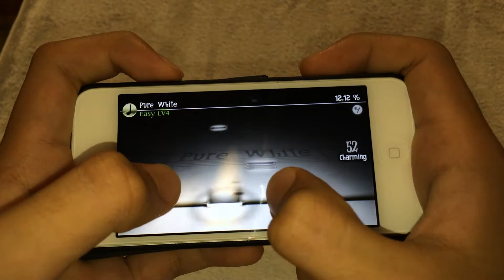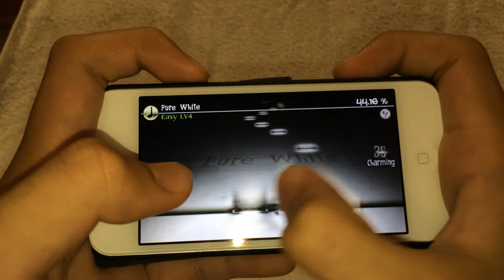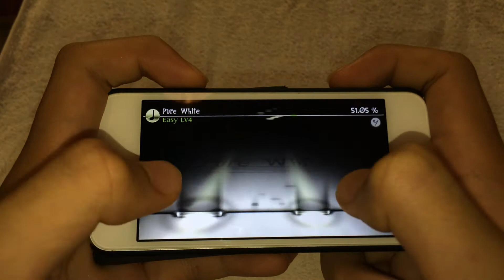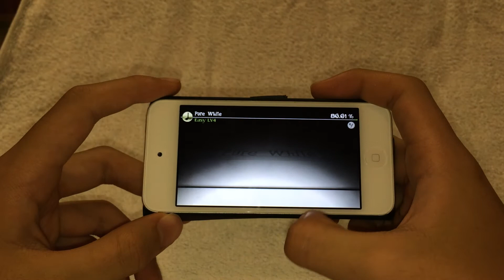[Deemo]Pure White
Deemoの追加パック5[Pure White]をやってみた。